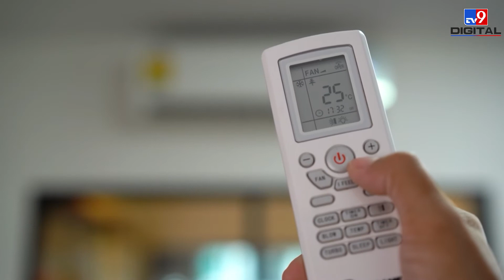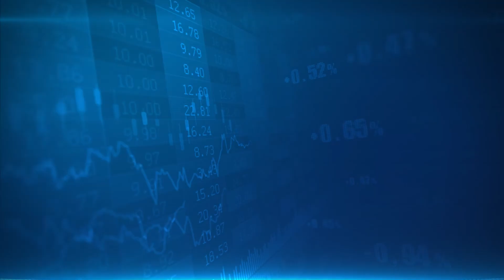Money9 Jhatpat: Consumer durables to see 3-5% price hikes going forward | Money9 English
Prices of home appliances and consumer electronics, including TV, washing machines, and refrigerator are soon to get dearer. In a latest, consumer durables are expected to go up by 3 to 5 per cent from May end or the first week of June.